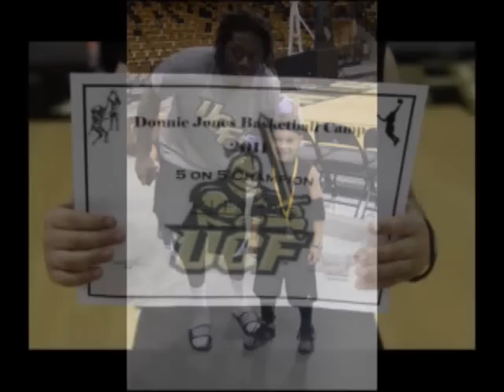KJ #1 6 YR OLD BASKETBALL PLAYER GOES TO UCF CAMP 2011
KJ attended UCF Basketball Camp in June 2011.  He was the only 6 yr old at the camp.  He was invited to practice with the Middle School & High School players.  He won various awards at the camp including 5 on 5 Champion.